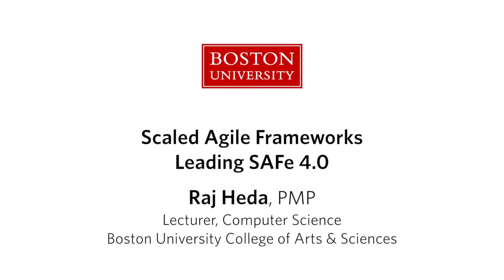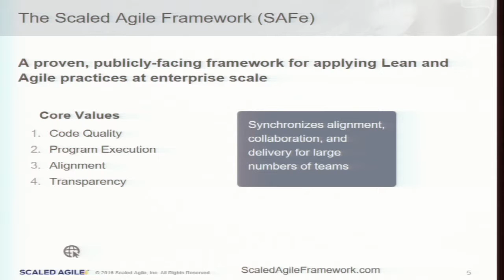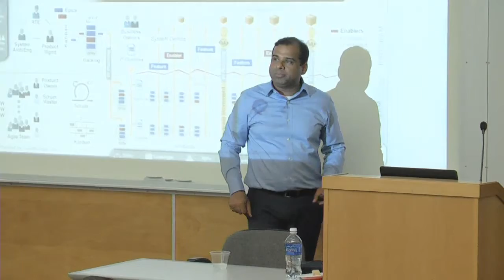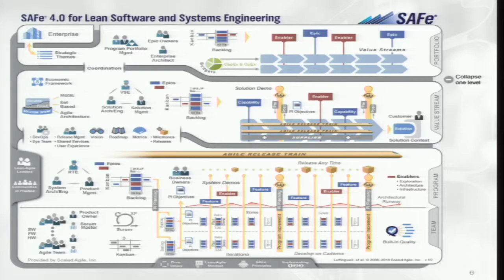Raj Heda: Scaled Agile Frameworks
May 13, 2016: Boston University College of Arts & Sciences Raj Heda discusses scaled Agile frameworks at Boston University's 10th Annual Project Management in Practice Conference. Picking up on Jim Hannon's presentation on Agile project management, Raj Heda discusses SAFe 4.0 for Lean Software and Systems Engineering. The SAFe framework can be applied outside of the software and to "anything and everything."